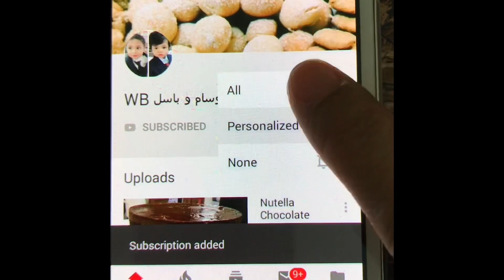ENSAYMADA EXTRA SPECIAL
SimpleEnsaymadaMade Extra Special:

3cup bread flour 3rd class or all purpose
1/3 cup sugar
1tsp baking powder
1tsp salt
1/2cup milk powder
1/2 cup laban(full cow’s milk)or yogurt
1/3 cup oil
1/3 cup warm water +1tsp yeast
2eggs

1/2 cup softened butter+2tbsp icing sugar
Fine white sugar 1/4-1/2 cup accdng.to your taste
Add 2cream cheese
Caramel/Toffe/Chocolate/Milk chocolate(Toppings)

Baked in preheated oven for 10-15mins in low-medium heat

I like my Ensaymada toasted or brown (crunchy outside but remains soft and fluffy inside
Why still soft? Coz of the laban or yogurt used...
No Bread emprover / Bread will not collapse

(I baked mine 15mins) but if you want yours to be super soft baked only for 8-10mins in 150C...

Have fun and enjoy watching this
Tahnk you for all support everyone

To my growing Family We are already 8K!!!